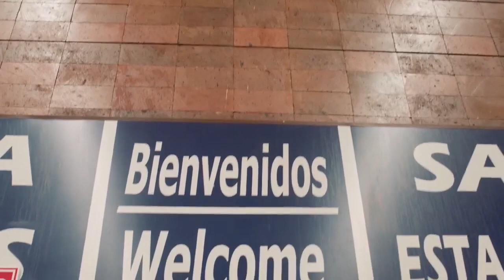Sueno Americano Trailer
Historia basada en situaciones que se viven en la vida real sobre gente migrante y las situaciones de peligro que llegan a afrontar en su intento por buscar una mejor vida y oportunidades para su familia.